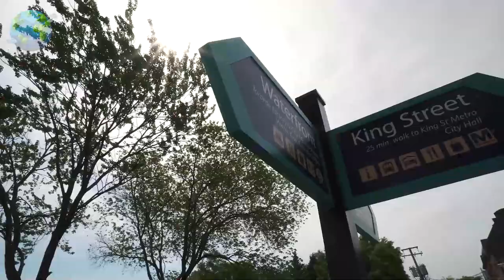Virginia Travel Guide: The Best Virginia Places (Travel Video)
Virginia is tourists' absolute favorite when it comes to visiting the United States of America. Virginia places like Roanoke, Norfolk, and Charlottesville are a few of the many destinations you will be visiting in this travel guide.
0:00 Virginia Best Places to Visit
0:49 Roanoke
1:38 Norfolk
2:13 Charlottesville
2:46 Mount Vernon
3:19 Richmond
3:51 Arlington
4:24 Alexandria
4:59 Virginia Beach
5':33 Williamsburg
6:04 Shenandoah National Park